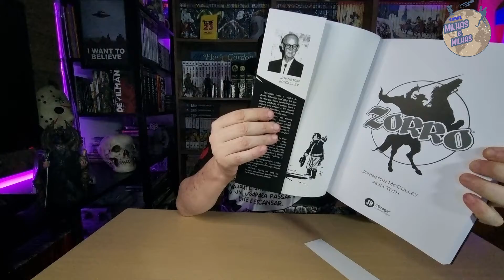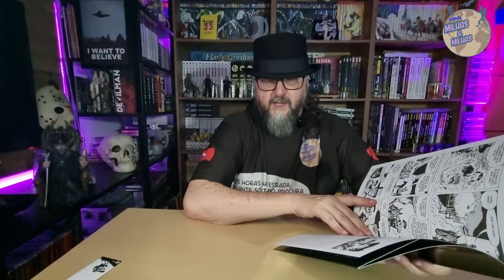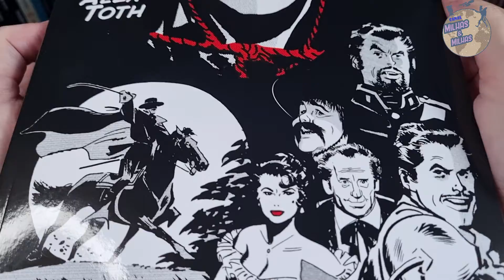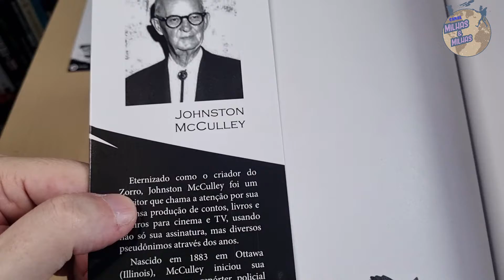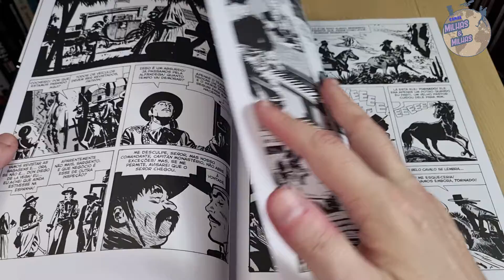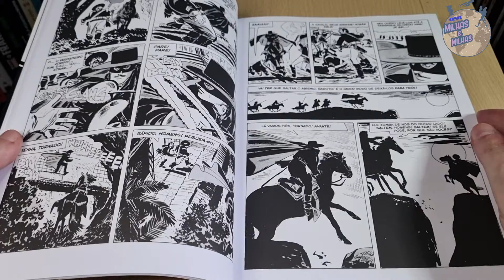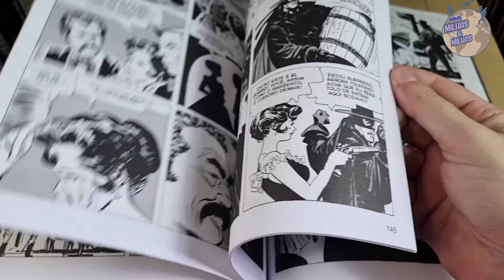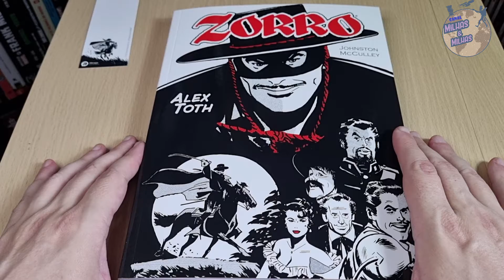ZORRO de ALEX TOTH pela JBRAGA UNBOXING GIBI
Link Amazon GERAL
LInk Amazon ZORRO